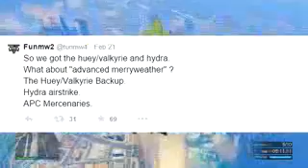GTA 5 Online Heist DLC Unlock Hydra & Heist Finale GTA 5 Gameplay